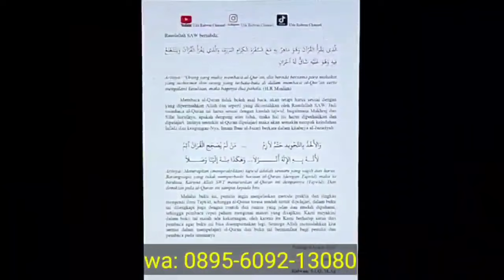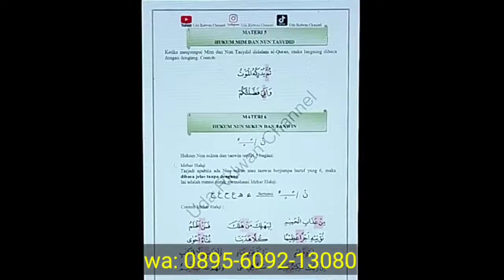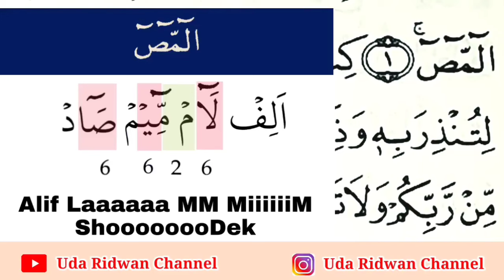Ada Huruf Tersembunyi, Ini Dia Cara Baca Surat al-A'raf Ayat 1 | Belajar Huruf Muqothoah